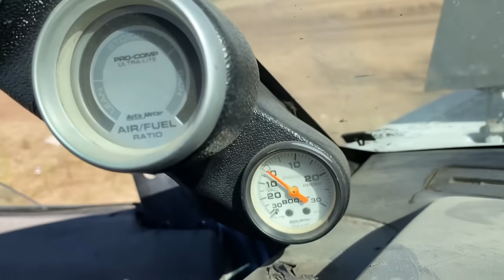NISSAN 4x4 SUPERCHARGER CONVERSIÓN de PATHFINDER a PICKUP D21